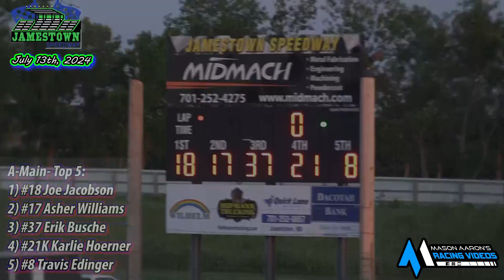Jamestown Speedway Bomber A-Main (7/13/24)